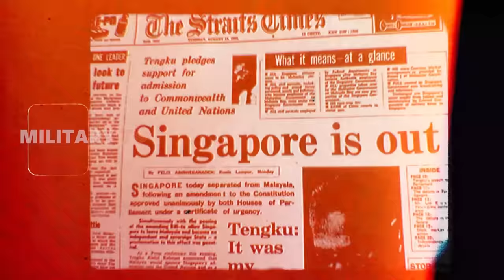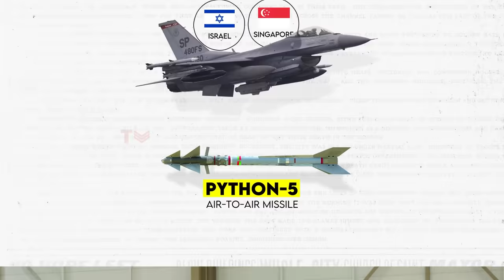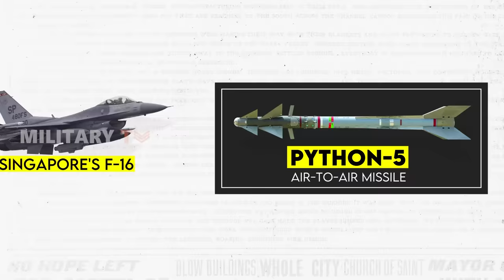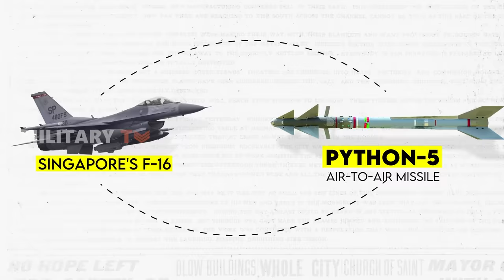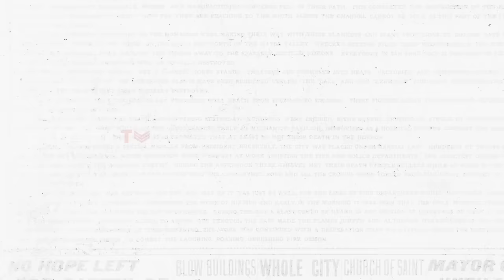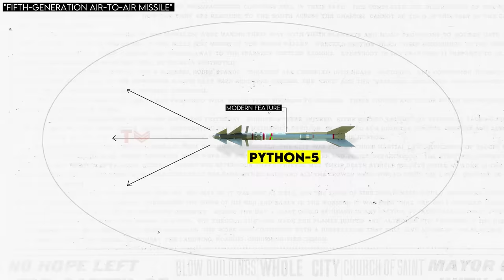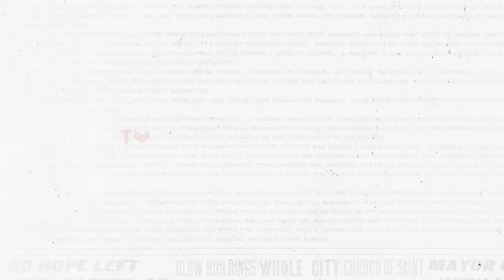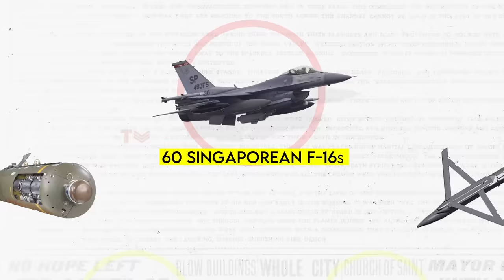Singapore Equips F-16 Fighter Jets with Python-5 Missiles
Singapore has officially confirmed that its enhanced F-16 fighter aircraft are now equipped to launch the Python-5 air-to-air missile, one of the most advanced guided missiles in the world. An information panel displayed during the Republic of Singapore Air Force's 55th-anniversary open house event at Paya Lebar Air Base reveals that the recently enhanced Lockheed Martin F-16 C/D/D+ Fighting Falcons includes Python-5 missiles from Israeli company Rafael Advanced Defense Systems among the weaponry compatible with these aircraft. The Python-5 missile from Israel on Singapore’s upgraded F-16s. Singapore and Israel have maintained a strong defense alliance since Singapore gained independence from Malaysia in 1965, with Israel playing a pivotal role in assisting Singapore in establishing its military capabilities. Singapore is initially upgrading its fleet of 20 F-16D Block 52+ aircraft, with an additional 40 older Block 52 aircraft that were delivered from 1998 onward slated for upgrades in the future.